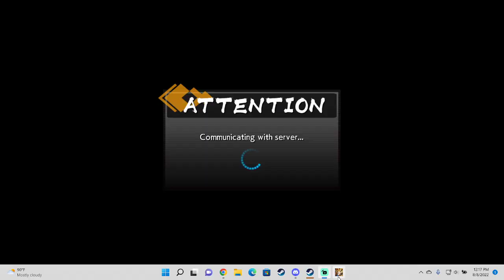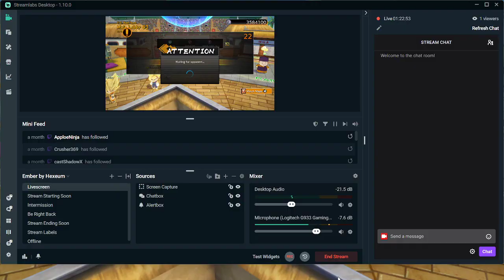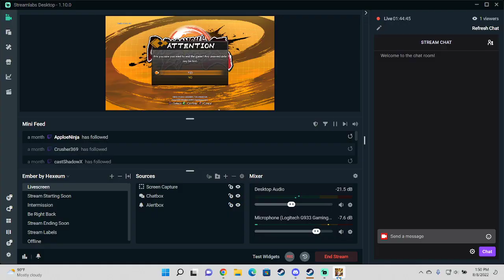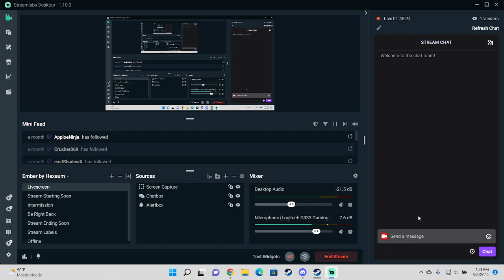Ayo we fighting dbz style?!